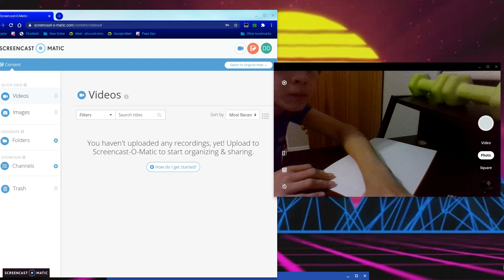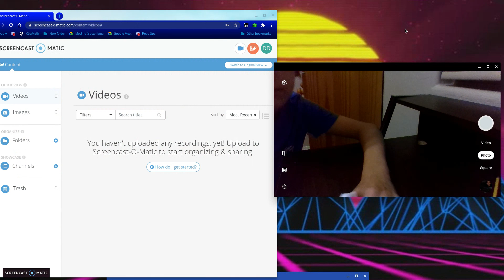I show how to make paper claw past my bedtime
I show something I learned to the people of youtube. PS i recorded and did the light editing of this video past my bedtime meesa bad boi